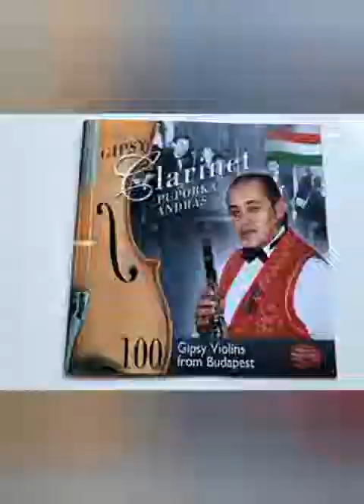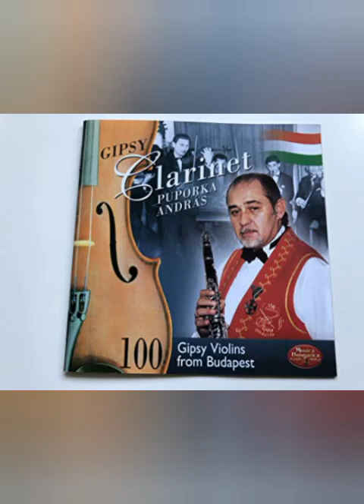Szücs Gergely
Cigaánynóták🤑